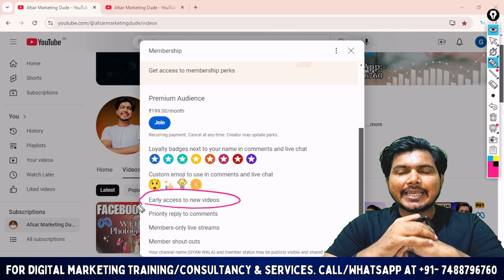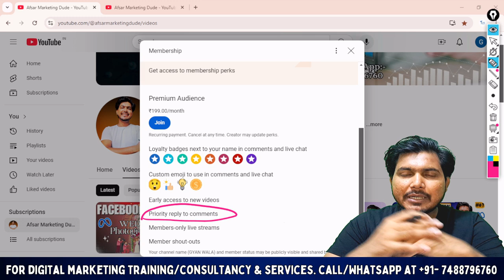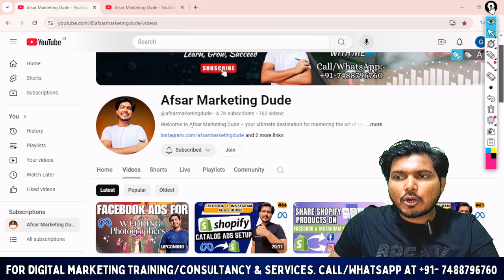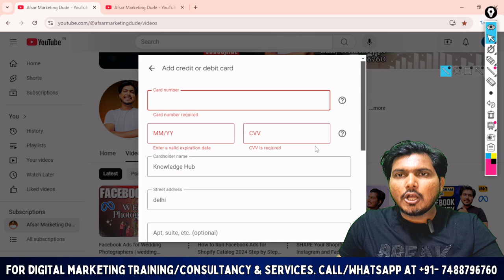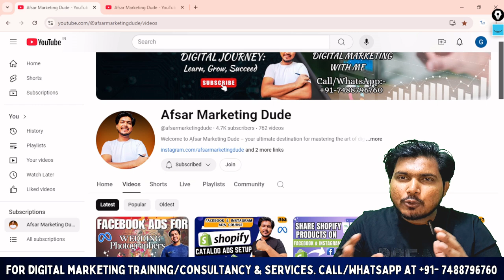Get READY for EXCLUSIVE Perks with Our New Channel Membership Program!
We’re thrilled to introduce our Channel Membership Program, packed with amazing perks just for you! 🙌 Whether you're a loyal viewer or a new subscriber, joining our membership program will unlock exciting features that take your experience to the next level.

🎥 Exclusive perks for members include:

🏆 Early access to new videos – Be the first to watch all our latest content before it's released to the public.
💬 Priority reply to comments – Get faster responses to your questions and join the top of the queue for comment replies.
📣 Member shout-outs – Receive special recognition in our videos and live streams as a valued member of the community.

By becoming a member, you’re not only getting access to these perks, but you’re also directly supporting the channel, allowing us to continue delivering valuable content and improving the quality of our videos. Your support means the world! ❤️

👍For live Digital Marketing Training/Services:- Call/WhatsApp at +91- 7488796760

youtube channel membership cost in india